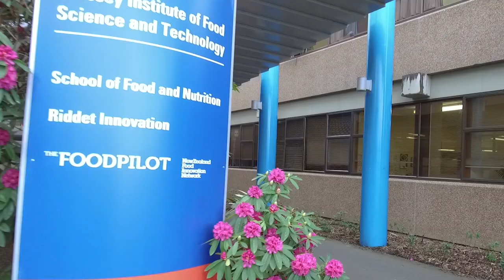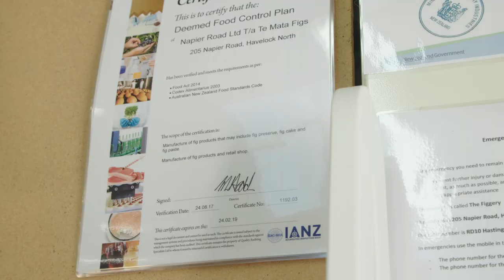Moving from Singapore to New Zealand: Ling Li's new life in sunny Hawke's Bay, New Zealand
The top-quality seafood, produce and wine of this coastal region keep Singaporean Ling Li Teo satisfied with her Kiwi life. Ling Li's work as a Food Technologist in Hawke's Bay and her lifestyle and the nearing places around. She also talks about the food available to hear, and also how easily she can find Asian groceries.